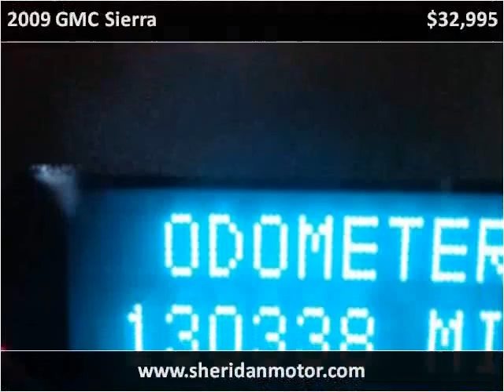2009 GMC Sierra Used Cars Sheridan WY